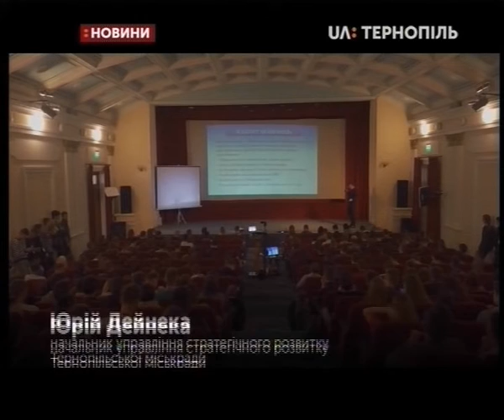17.10.2019. Новини. 20:30